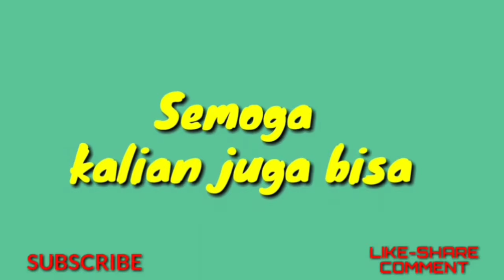10 INTRO GRATIS - KUMPULAN INTRO CHANNEL CHAN JAZIL 07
Hay SobKu_Boskuu...!!!
Video kali ini adalah tentang Intro yg pernah Admin Pake dan dibuatin temen mulai dari durasi 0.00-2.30 Menit.

Kemudian,  jika kalian ingin INTRO GRATIS atau Untuk dijadikan opening video channel kalian bisa liat langsung di menit ke 2.30 (atau silahkan donlot aja, udah Admin siapkan utk kalian alias BEBAS HAK CIPTA)

JANGAN LUPA KOMINNYA SEBAGAI SARAN BERKEMBANGNYA CHANNEL INI.

"MATOR SAKALANGKONG AMPON NONTON VIDEO EPON"
"HATUR NIWUN"